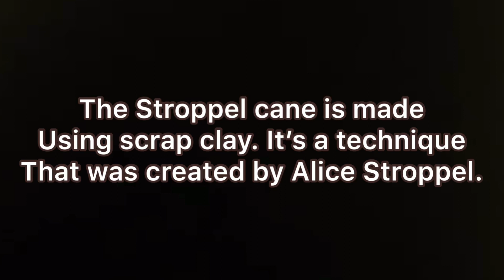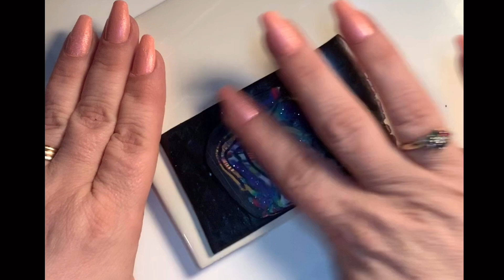Polymer clay Stroppel cane pendant Music: Someday Site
Polymer clay Stroppel cane pendant